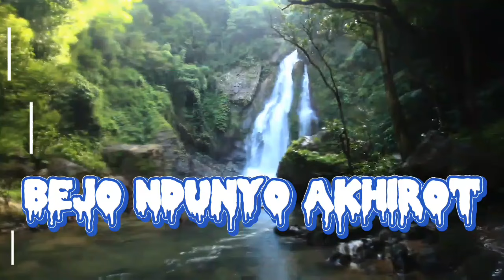KODE KER4ZZ❗TRAH WALISONGO BANGKIT BA'ALWI KEBIRIT2❗